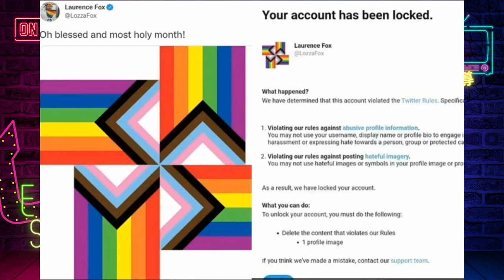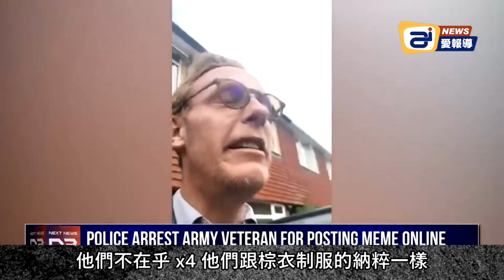警察搜捕污辱驕傲旗人士，"同志們屬於高貴的稀有動物，不得污辱" | 迷你快報